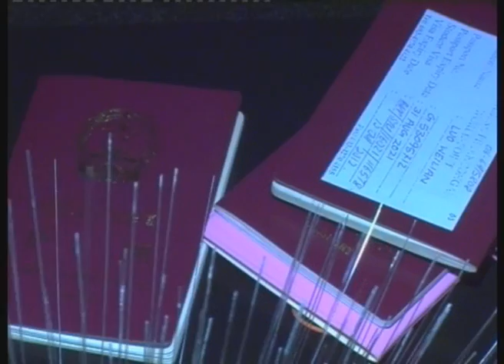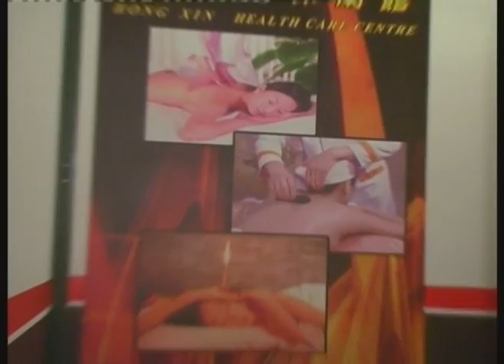MetronewsKL-Crimedesk-Sindiket Pelacuran Tumpas Diserbu D7 Bukit Aman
GARA-GARA KERAP DI SERBU, MEMAKSA SENDIKET PELACURAN KINI BERTUKAR TAKTIK DENGAN MEMBEKALKAN 5 ATAU 6 ORANG PELACUR WARGA ASING DI SETIAP PREMIS.

MENGGUNAKAN PUSAT URUT DAN KECANTIKKAN BAGI MENGELAK DI KESAN PIHAK BERKUASA.

KEGIATAN INI TERBONGKAR DENGAN PENAHANAN 14 WANITA WARGA ASING YANG BEKERJA DI PREMIS URUT DI LOT KEDAI SERI PETALING MALAM TADI.

SERBUAN SERENTAK KIRA-KIRA  JAM 9 MALAM ITU DI LAKUKAN  BAHAGIAN MAKSIAT,JUDI DAN KONGSI GELAP D7 BUKIT AMAN  DI KETUAI ASP SHAHRULNIZAM JAAFAR DAN BERJAYA MEMBERKAS SEKURANG-KURANGNYA 13 WANITA WARGA CHINA DAN SEORANG WARGA INDONESIA

KETIKA PENYAMARAN, MENDAPATI SENDIKET MENAWARKAN KHIDMAT URUTAN BATIN SEJUMLAH 80 RINGGIT DAN KHIDMAT SEKS PULA SERENDAH 50 RINGGIT

SEPERTI BIASA, 6 DARI YANG DITAHAN MENGGUNAKAN PAS PELAJAR , DAN SELEBIHNYA GAGAL MENUNJUKKAN SEBARANG DOKUMEN PERJALANAN

PEMERIKSAAN MENDAPATI 2 DARI PREMIS YANG DI SERBU ITU TIDAK MEMPUNYAI LESEN  PERNIAGAAN YANG SAH DAN 1 LAGI MENYALAH GUNAKAN LESEN

2 LELAKI TEMPATAN YANG BERTINDAK SEBAGAI PENJAGA PREMIS TURUT DI TAHAN.

POLIS PECAYA KESEMUA WANITA TERBABIT  DI HANTAR OLEH AGEN YANG DI TUGASKAN DI SETIAP KAWASAN

KESEMUA MEREKA DI BAWA KE BALAI POLIS UNTUK SIASATAN LANJUT.